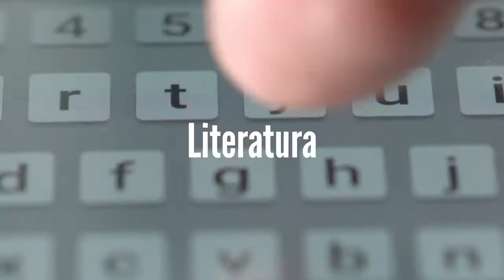Antonio Machado (4). «Retrato». «Lo que perdura lo fundan los poetas».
Antonio Machado. Poema Retrato. Campos de Castilla. Generación del 98. Mi infancia son recuerdos de un patio de Sevilla.

"Lo que perdura lo fundan los poetas". (Hölderlin).

RETRATO

Mi infancia son recuerdos de un patio de Sevilla,
y un huerto claro donde madura el limonero;
mi juventud, veinte años en tierras de Castilla;
mi historia, algunos casos que recordar no quiero.

Ni un seductor Mañara, ni un Bradomín he sido
—ya conocéis mi torpe aliño indumentario—,
más recibí la flecha que me asignó Cupido,
y amé cuanto ellas puedan tener de hospitalario.

Hay en mis venas gotas de sangre jacobina,
pero mi verso brota de manantial sereno;
y, más que un hombre al uso que sabe su doctrina,
soy, en el buen sentido de la palabra, bueno.

Adoro la hermosura, y en la moderna estética
corté las viejas rosas del huerto de Ronsard;
mas no amo los afeites de la actual cosmética,
ni soy un ave de esas del nuevo gay-trinar.

Desdeño las romanzas de los tenores huecos
y el coro de los grillos que cantan a la luna.
A distinguir me paro las voces de los ecos,
y escucho solamente, entre las voces, una.

¿Soy clásico o romántico? No sé. Dejar quisiera
mi verso, como deja el capitán su espada:
famosa por la mano viril que la blandiera,
no por el docto oficio del forjador preciada.

Converso con el hombre que siempre va conmigo
—quien habla solo espera hablar a Dios un día—;
mi soliloquio es plática con ese buen amigo
que me enseñó el secreto de la filantropía.

Y al cabo, nada os debo; debéisme cuanto he escrito.
A mi trabajo acudo, con mi dinero pago
el traje que me cubre y la pensión que habito,
el pan que me alimenta y el lecho en donde yago.

Y cuando llegue el día del último viaje,
y esté al partir la nave que nunca ha de tornar,
me encontraréis a bordo ligero de equipaje,
casi desnudo, como los hijos de la mar

(Campos de Castilla).

Nota: El verso "el traje que me cubre y la pensión que habito" a veces se edita como "el traje que me cubre y la mansión que habito".